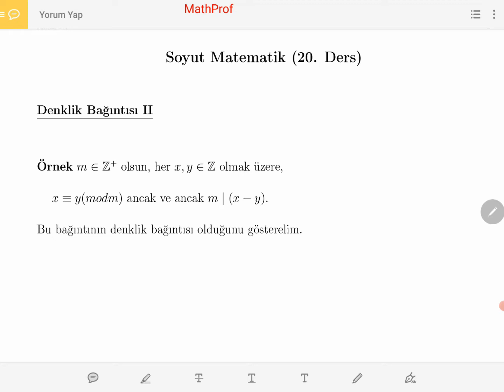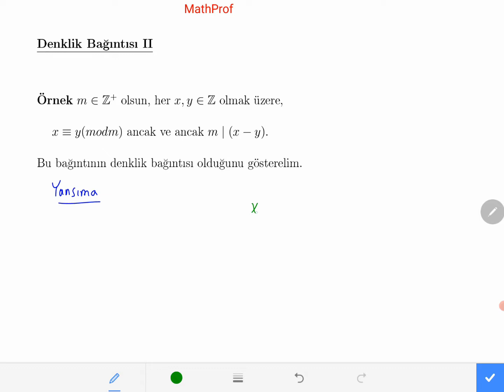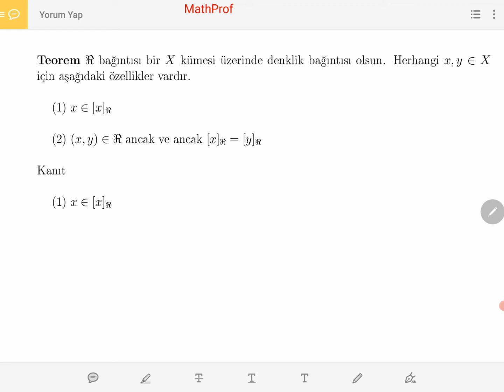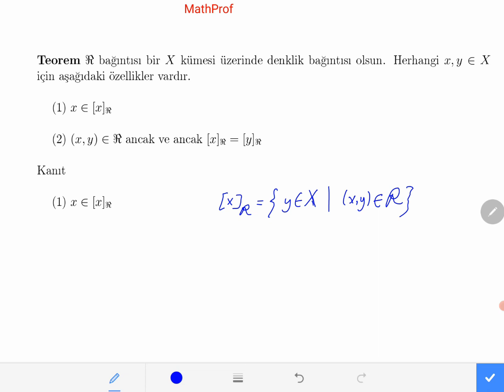Soyut Matematik (20. Ders) Bağıntı 3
Denklik bağıntısına ait çok önemli tanım ve teorem söyledim.